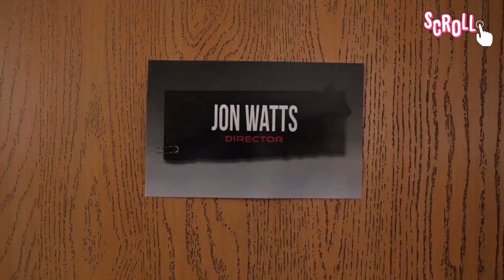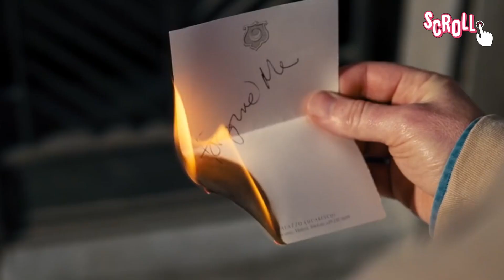TOM HOLLAND le dice adiós a SPIDEY | DETIENEN a RIX | Nueva música BRUNO MARS, DADDY YANKEE y más